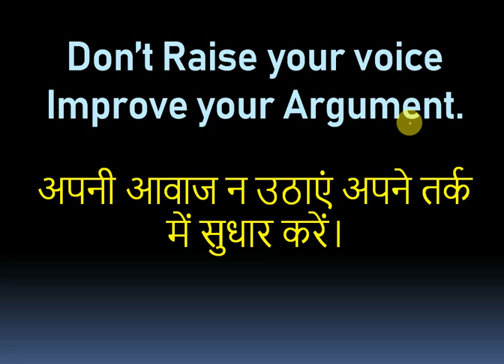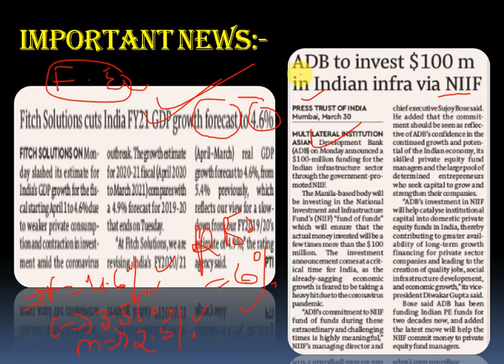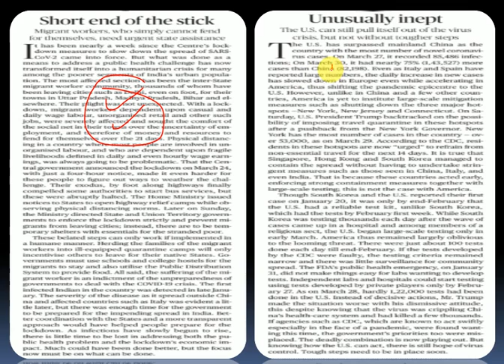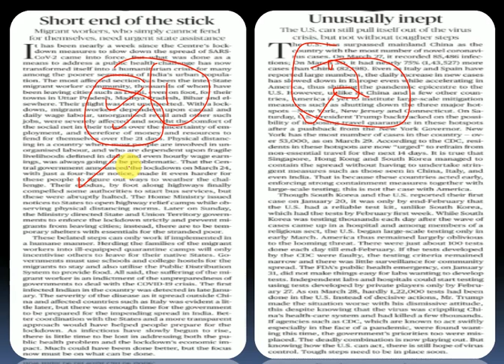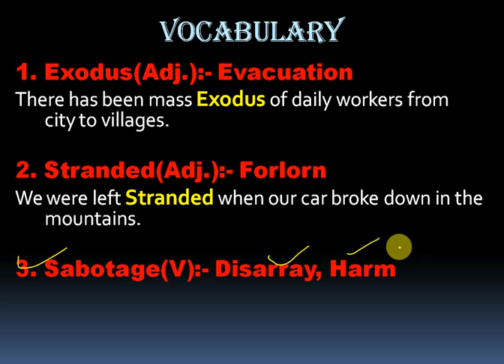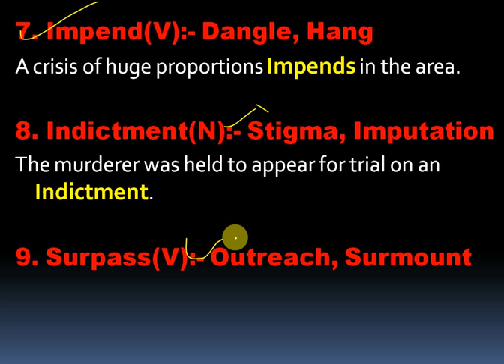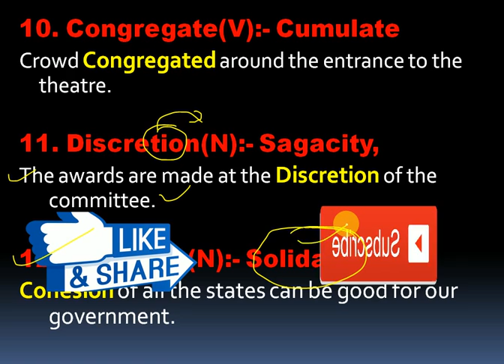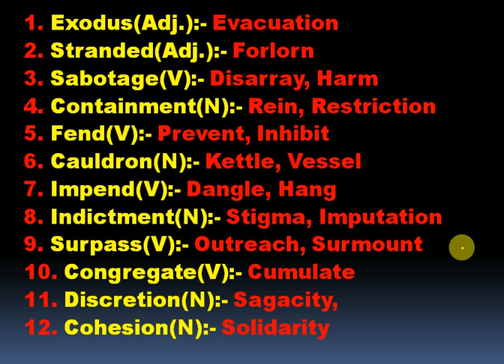Vocabulary The Hindu Newspaper English 31 MARCH 2020 For all Exams Like RBI, SBI PO/Clerk, SSC CHSL